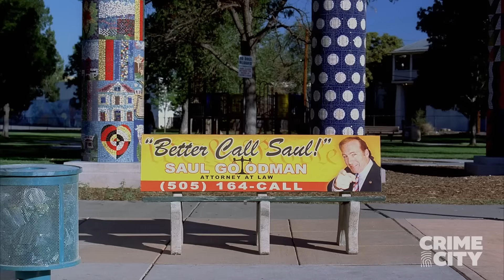Breaking Bad | Fake Heisenberg Drug Bust (Bryan Cranston, Aaron Paul)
As the D.E.A. draws closer to Walt (Bryan Cranston) and Jesse's (Aaron Paul) operation, Saul (Bob Odenkirk) sets up a fake drug bust that will buy them all some time.

From Season 2, Episode 8 "Better Call Saul"

Breaking Bad follows protagonist Walter White (Bryan Cranston), a chemistry teacher who lives in New Mexico with his wife (Anna Gunn) and teenage son (RJ Mitte) who has cerebral palsy. White is diagnosed with Stage III cancer and given a prognosis of two years left to live. With a new sense of fearlessness based on his medical prognosis, and a desire to secure his family's financial security, White chooses to enter a dangerous world of drugs and crime and ascends to power in the world. The series explores how a fatal diagnosis such as White's releases a typical man from the daily concerns and constraints of normal society and follows his transformation from mild family man to a kingpin of the drug trade.